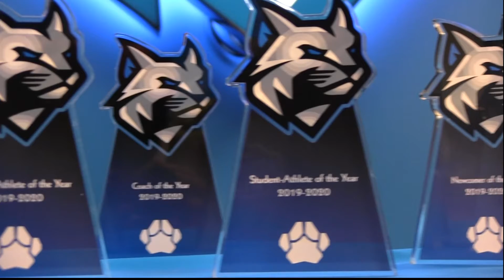Penn College Athletics The CATS award banquet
The 2019-20 athletics award banquet, The CATS, will announce the department's annual awards-Newcomer, Athlete, Scholar-Athlete, and Coach - in a virtual event.